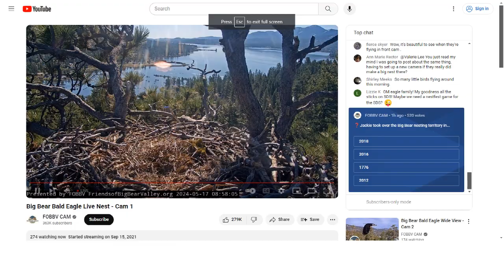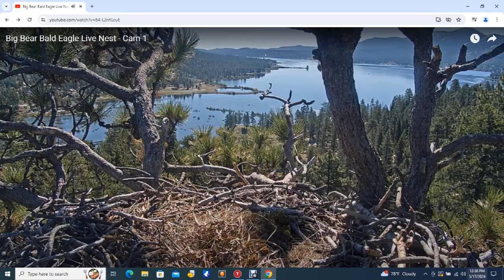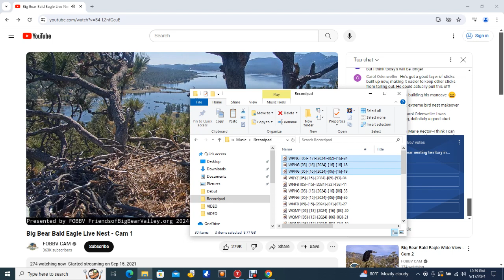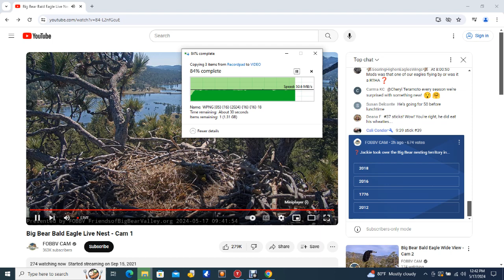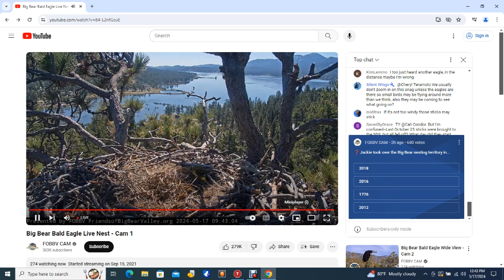Big Bear Bald Eagles 05/17/2024 06:09